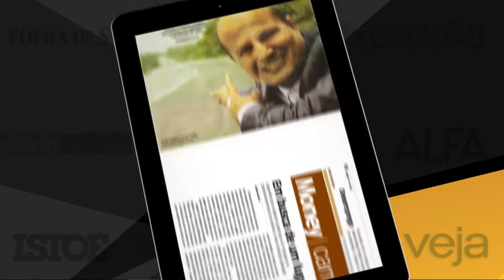Sociedade Brasileira de Coaching - Imprensa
Devido ao grande avanço do coaching no Brasil, especialistas procuram por profissionais com qualificação técnica, resultados comprovados e, principalmente, cases de sucesso.

A Sociedade Brasileira de Coaching, através de seus fundadores, Villela da Matta e Flora Victoria, é referência e fonte de informações para os mais importantes veículos de imprensa.

★SBCoaching★